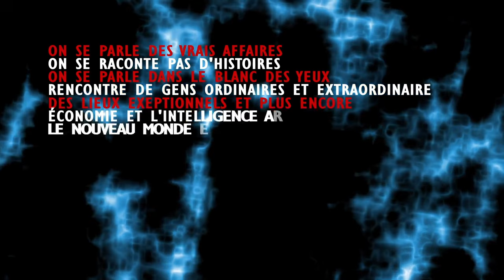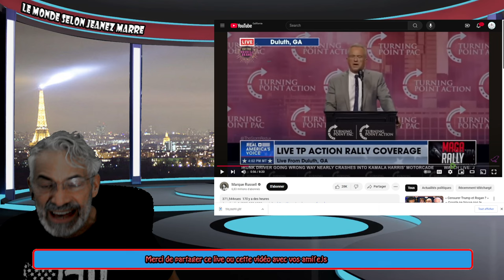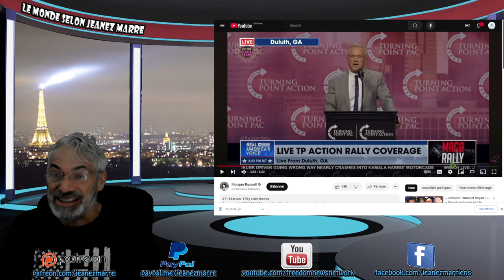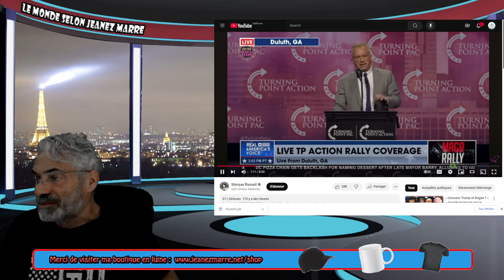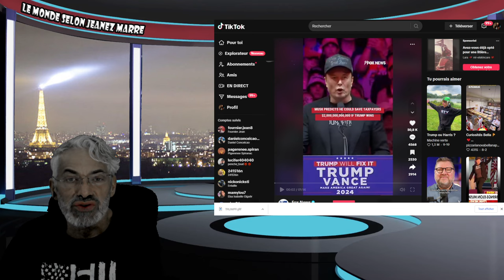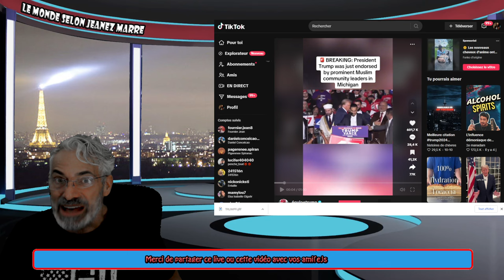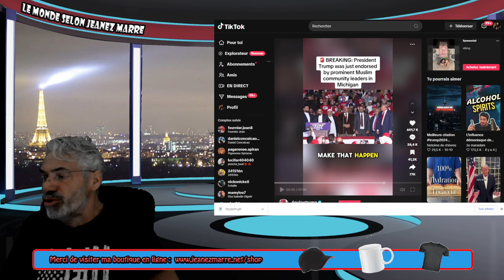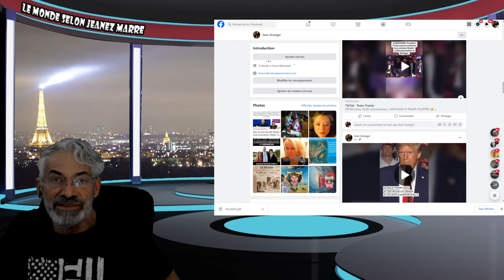DERNIÈRE HEURE;C'EST FINI POUR KAMALA; DONALD TRUMP VIENT DE RECEVOIR L'APPUI DES MUSULMANS.